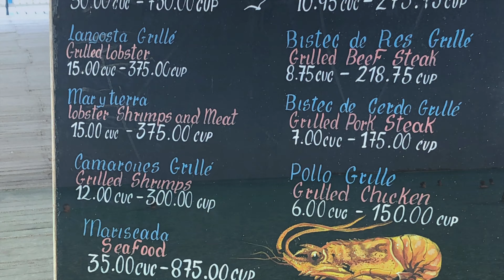PILAR BEACH, CAYO GUILLERMO CUBA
I good depiction of what to expect at Pilar Beach